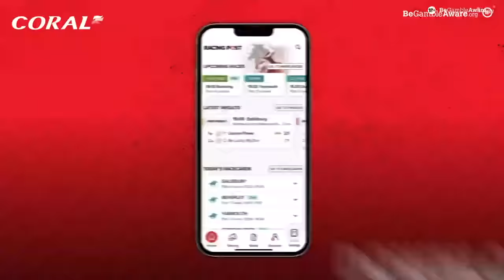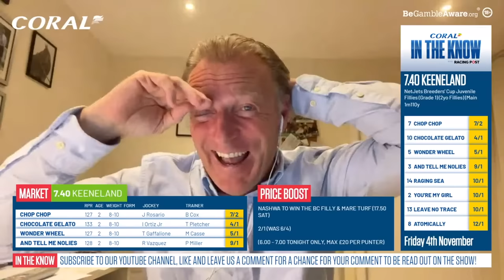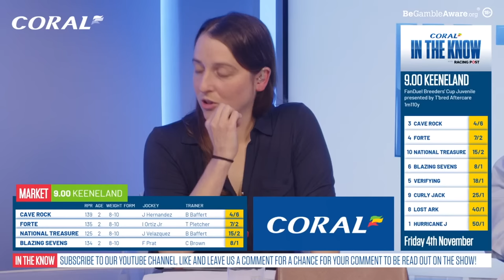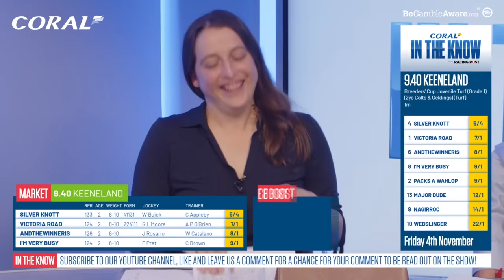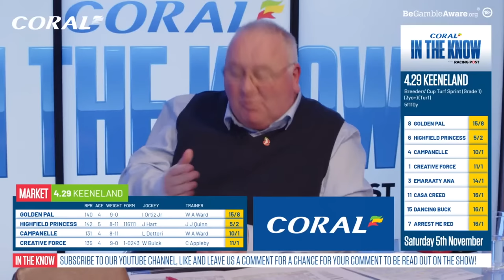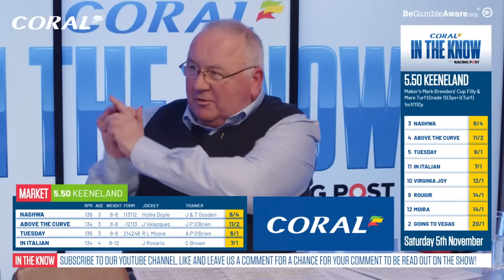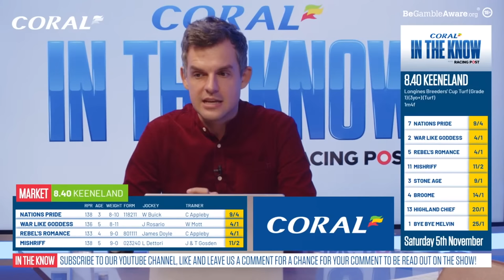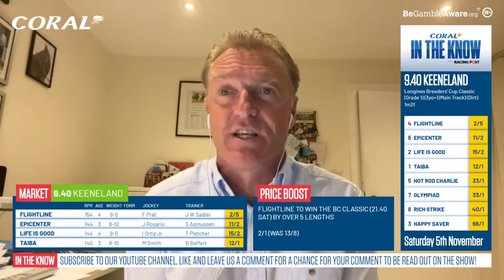Breeders Cup Preview | Horse Racing Tips | In The Know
Join Ross Brierley, Mark Johnson, Rachel Candelora and Coral's Simon Clare as they preview the Breeders Cup in Keeneland.

WIN hospitality for four on Gold Cup day at the Cheltenham Festival 2023!

It's simple and free to enter, all you need to do is download our brand-new app, open the home screen and wait for the pop-up to make your entry.

18+ Gamble Responsibly